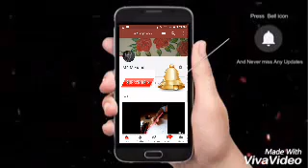Easy mehandi design tutorial/trendy #2018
Simple flower mehandi design